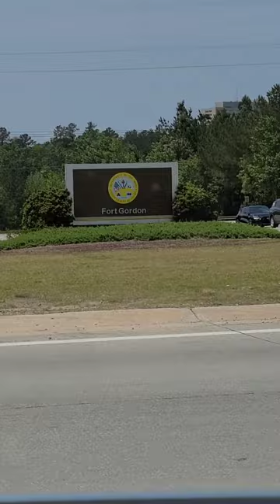❤ Fort Gordon Military base ❤ Augusta, Georgia ❤ Part 1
❤ VLOGS # 189 Please like 👍Share 🙏 Subscribe ☆ so you will be updated to all my Videos and Don't forget to press the Bell button and select all ❤ Thank you see you next time!  ❤